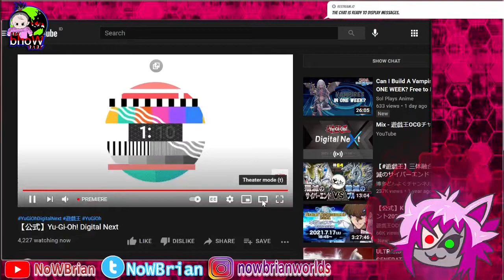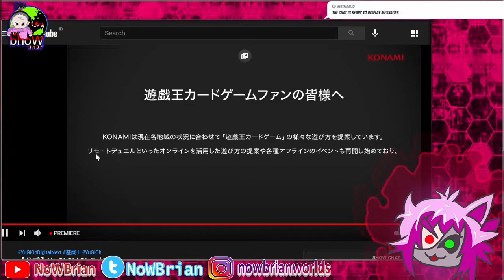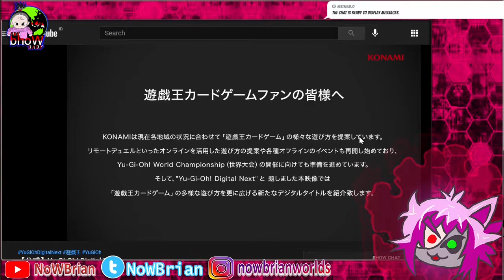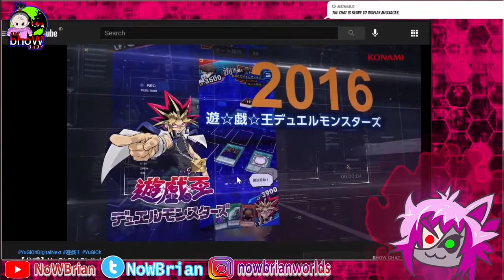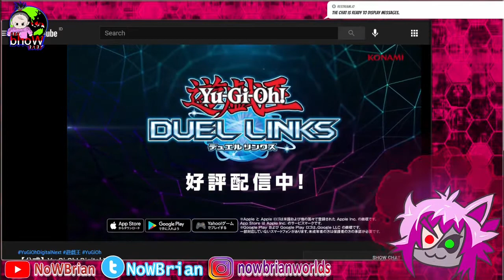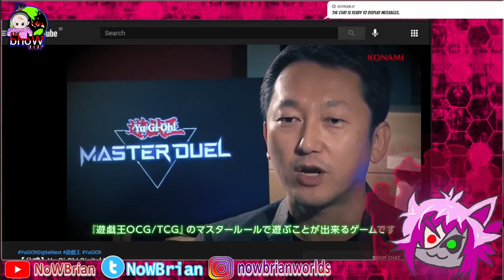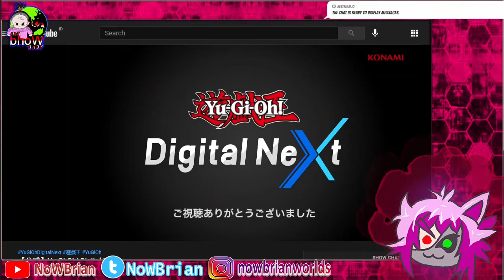GAME BARU? MASTER DUEL! ARC-V WORLD! BATTLE ROYAL! BIG NEWS YUGIOH DIGITAL NEXT LIVE REACTION!!!